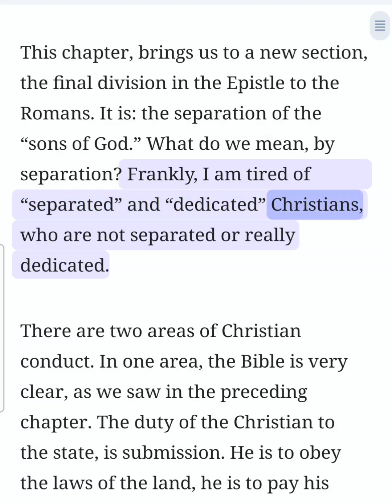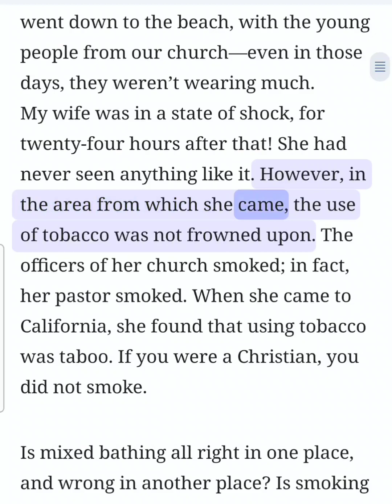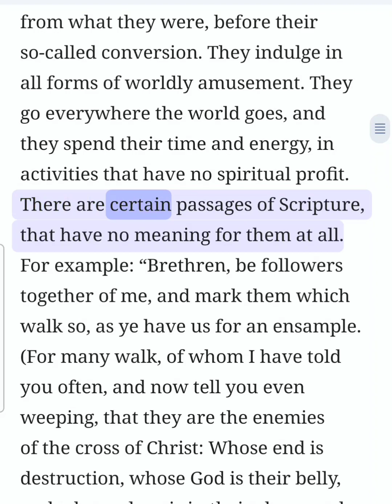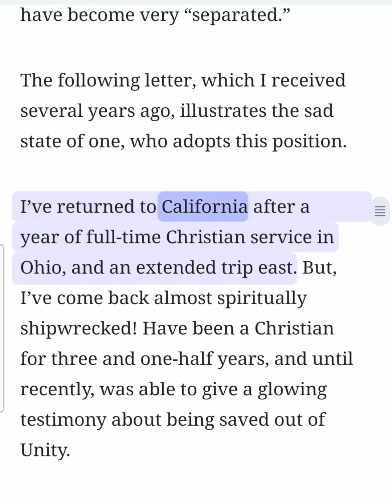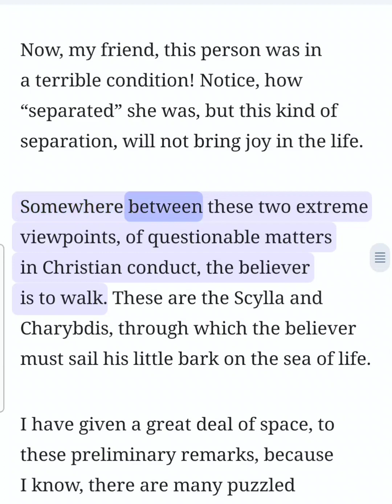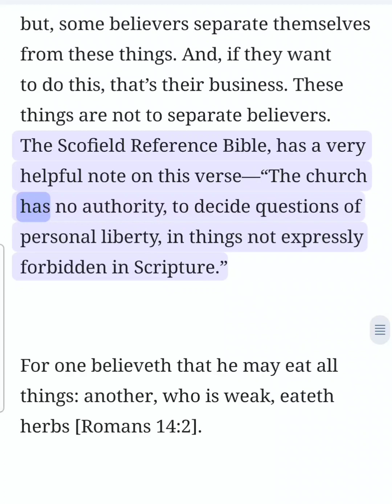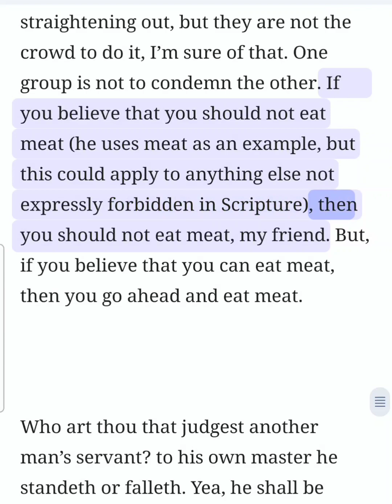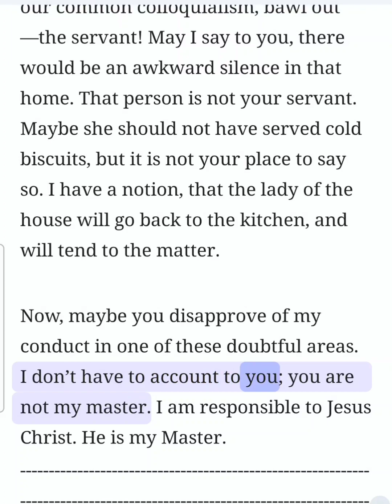Romans Chapter 14 (Bible Study) (1 of 3)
Romans Chapter 14 (Bible Study) (1 of 3) This is an audio/visual presentation of the material with real-time in-sync highlighting ✝️ 📖  Theme: Conviction; conscience